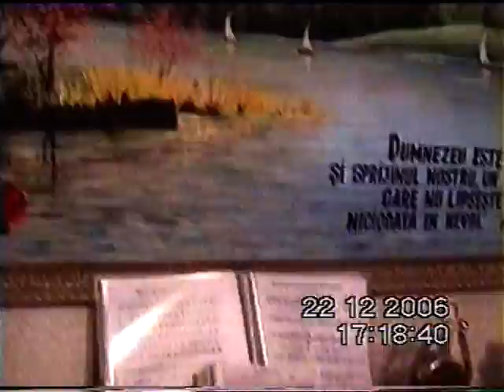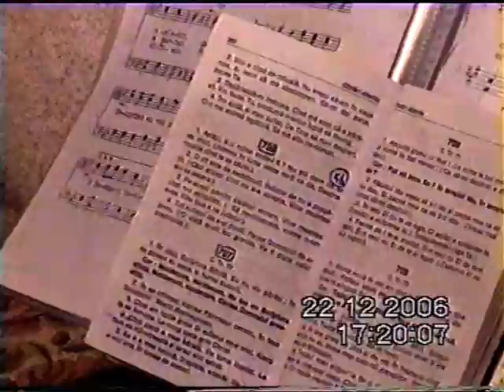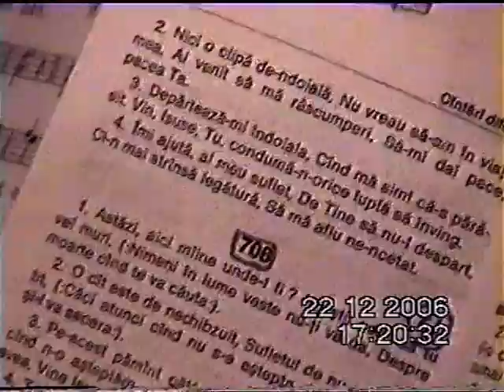Dani Hreceniuc - CINTARE UCRAINEANA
Dani Hreceniuc - CINTARE UCRAINEANA.mpg